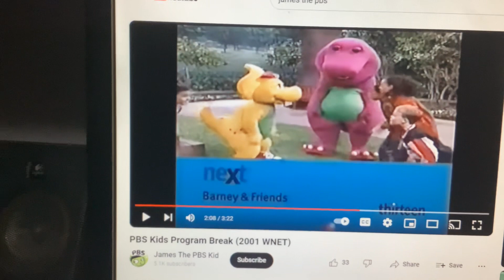Barney & Friends PBS